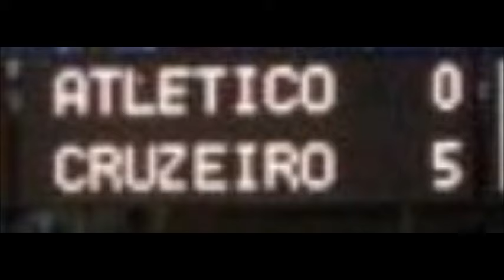Máfia Azul é Nota 100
Vem vem vem, não tem pra ninguém, olha a Máfia Azul no Mineirão é nota 100!!!

Faixa 4 do CD da Máfia Azul de 1996, feita pela Banda Belô. O nome original da música é Rap da Máfia.